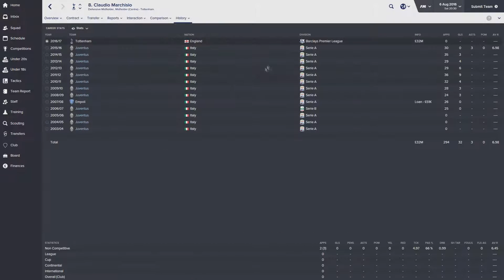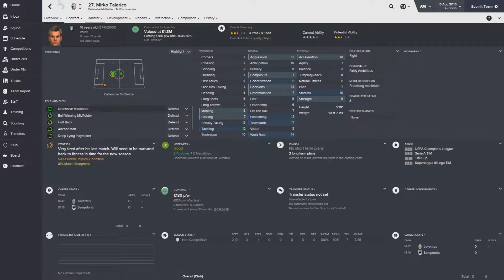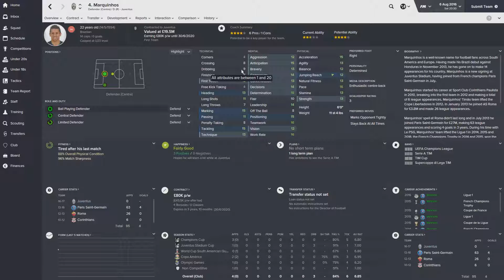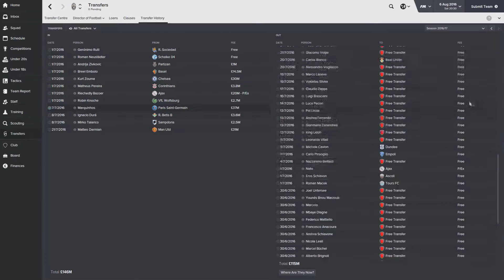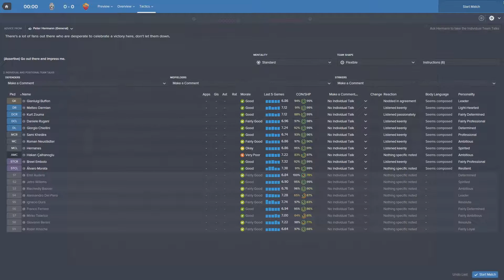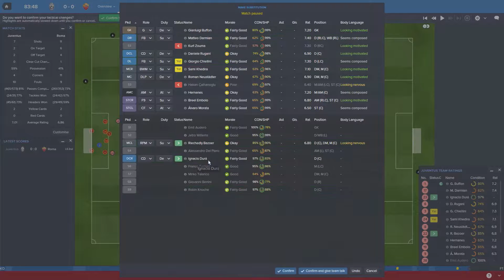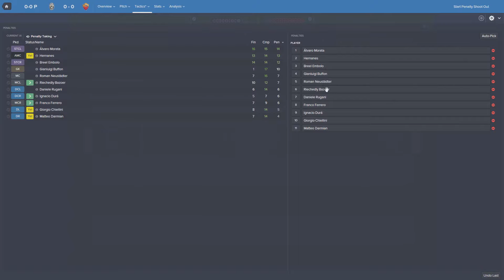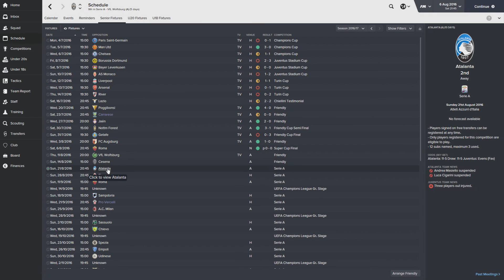Football Manager 2016 - Episode 23 - Juventus - Start of the season Super Cup!